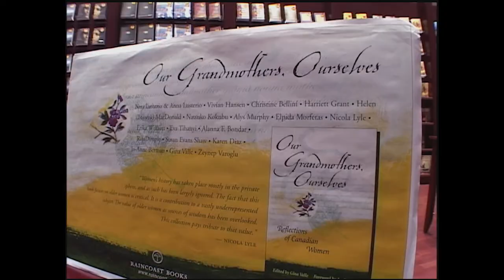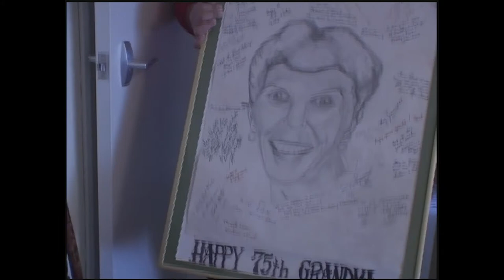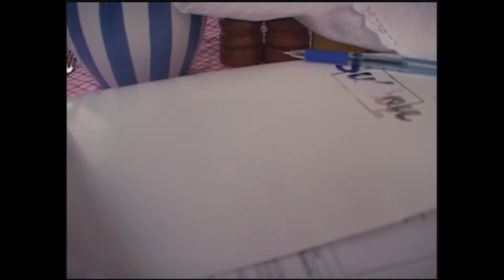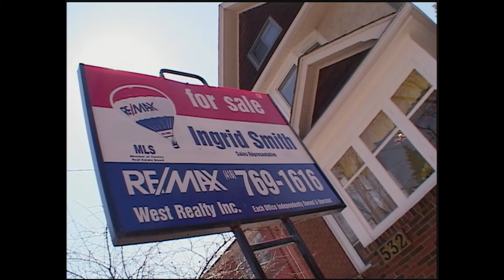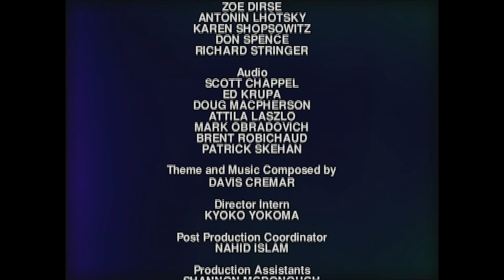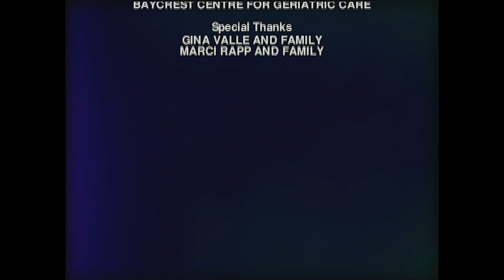Family Dance: Tales from the Sandwich Generation | Season 1 | Episode 10 | Marci & Gina | Ira Levy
Watch Family Dance: Tales from the Sandwich Generation Season 1 Episode 10 Marci & Gina on Breakthrough Entertainment

Marci's story continues as she makes a decision regarding her mother's living situation. Gina moves her new family in with her parents temporarily.

Producer: Ira Levy, Peter Williamson
Director: Karen Shopsowitz